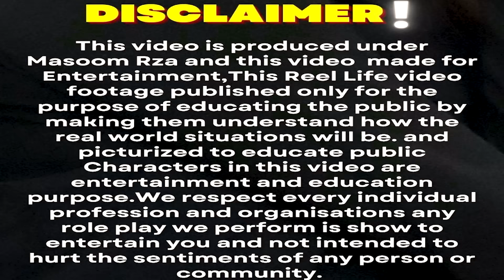लालची बीबी ने किया अपने पति का सौदा 😳 , अपने पति के Boss से लगाई बोली 🥺